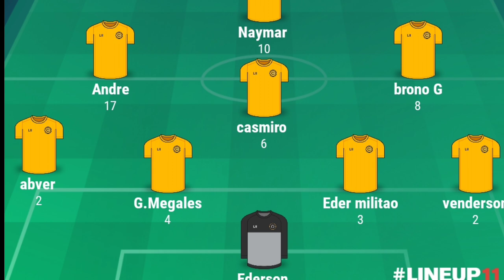নেইমার ব্রাজিল দলে ফিরলে ভেনিজুয়েলা ও উরুগুয়ের বিপক্ষে কেমন একাদশ হবে ব্রাজিলের /Brazil next match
নেইমার ব্রাজিল দলে ফিরলে ভেনিজুয়েলা ও উরুগুয়ের বিপক্ষে কেমন একাদশ হবে ব্রাজিলের. নেইমার ব্রাজিল দলে ফিরলে ভেনিজুয়েলা ও উরুগুয়ের বিপক্ষে কেমন একাদশ হবে ব্রাজিলের  Brazil Vs Venezuela Brazil Vs Uruguay naymar jr back Brazil team 2024 Brazil squad 2024 Brazil Vs Venezuela Brazil Vs Uruguay Brazil team Brazil squad Dorival junior Brazil squad 2024Brazil
brazil football
Brazil football team
brazil football news
brazil news Brazil next match
sports
sports news
this video fore football news
Brazil next match
ব্রাজিল
ব্রাজিলের খবর
ব্রাজিল নিউজ
ব্রাজিল ফুটবল
ব্রাজিলের পরবর্তী ম্যাচ
ব্রাজিলের পরবর্তী খেলা